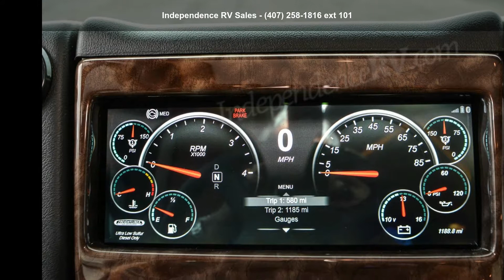2020 Newmar Dutch Star 4081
Just Arrived! MSRP is $489,131. Call For Sale Price!
Introducing the Brand New 2020 Dutch Star 4081
This new 2020 Newmar Dutch Star 4081 is a new Newmar motorhome floorplan.  It replaces the 4018, a popular bath and a half plan, with the same feature but adds an enlarged 40 x 30 glass shower enclosure.  It also adds a smidge more room to handle a 43-inch Samsung 4K LED flatscreen TV opposite the Sleep Number king-size bed and to more easily tuck in the bedspread.  The rear bath commode has been relocated to the back wall so there is no impediment to reaching the emergency egress door.  Voila!
Coast-to-Coast and Four Seasons Travel in the Dutch Star
The stout Freightliner XCR Passive Steer Tag Axle Chassis cradles the Cummins ISL 450 HP diesel engine.